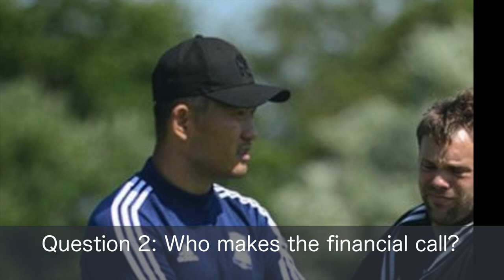almajir.net vlog episode 12 - Transfer Dealings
The transfer window is open for football clubs and the gossip mill is in full swing. But how do Birmingham City source their transfers, and who makes the decisions on who to buy? I try to answer these questions along with explaining how gossip gets out there.